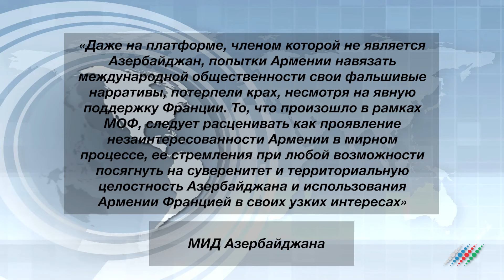Чего добился Пашинян на тайных переговорах в Париже